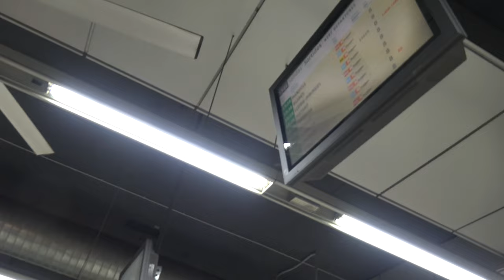Playa Mar bella Barcelona Saca Leo y Lucas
Playa Mar bella Barcelona - Marbella Turismo de lujo - Málaga Puerto Banús, es un puerto deportivo de gran lujo, situado en la urbanización Nueva Andalucía, en Marbella, en la provincia de Málaga, España